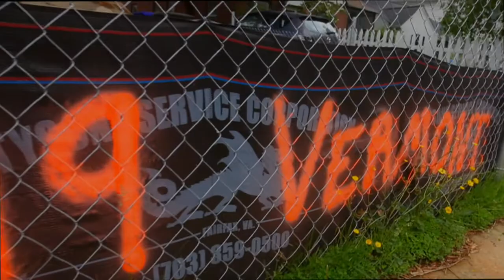Sunday Supper - NTH 2.41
To quote Pink Floyd . . . "just another brick in the Wall." Thanks to: my good friend and talented writer Gareth Branwyn for playing Brenda's Son; Dan Tauge for allowing his wonderful artwork to be used in the film; Jayme McLellan for letting us shoot in her amazing art space - Civilian. Finally, a shout out to Liz Martin and Will Judy. They sacrificed a cozy home of brick so that this film could be made.